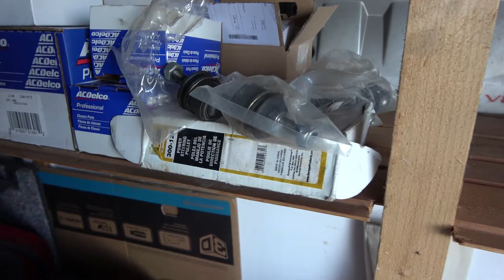Daily Vlog 365 - Tag 25 - Werkstatt aufräumen